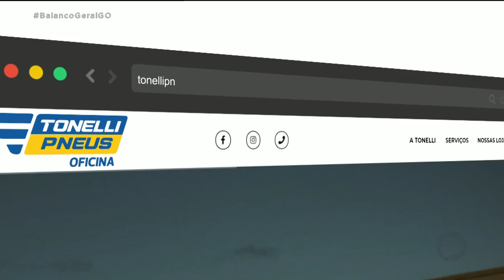FOI PARAR NO XILINDRÓ! QUADRILHA QUE FURTA COMÉRCIOS É PRESA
QUADRILHA QUE VINHA PRATICANDO FURTOS A COMERCIANTES É PRESA PELA ROMU.